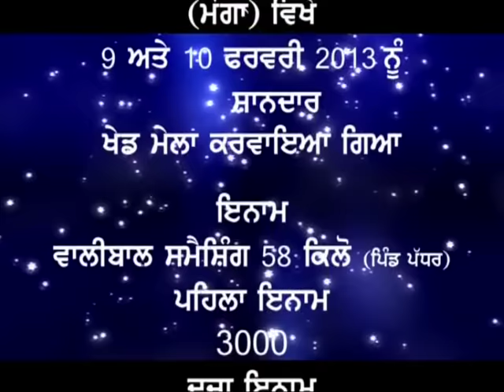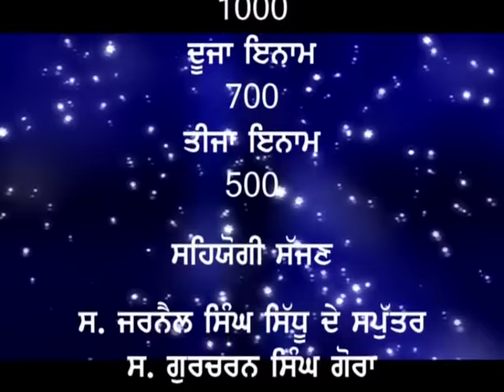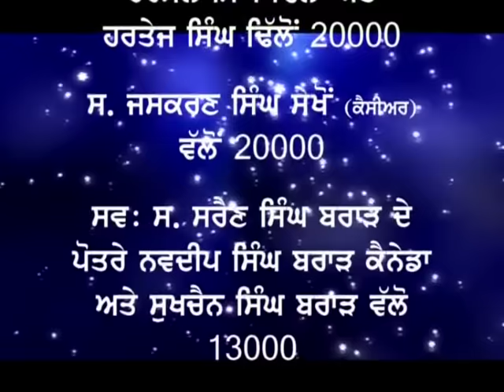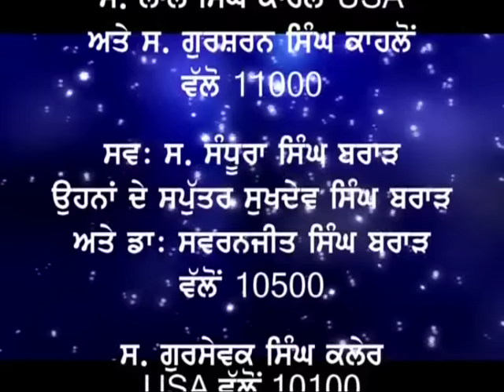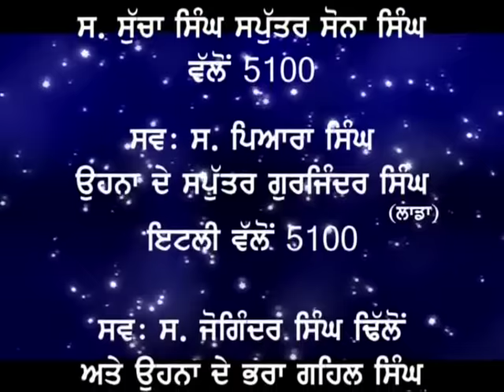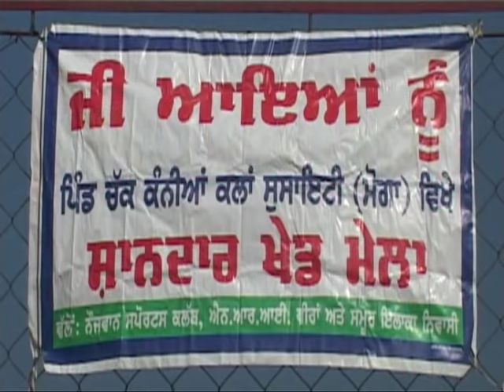CHAK KANIAN KALAN - KABADDI CUP 2013 PART 1 OFFICIAL HD FULL VIDEO